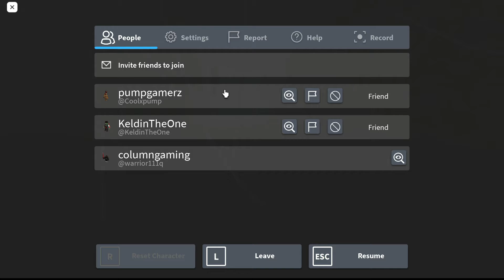chapter 4 walkthrough. part 2